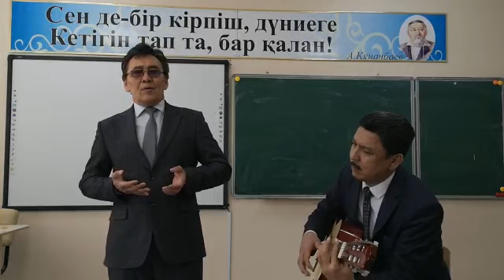Учитель казахского языка школы-гимназии 31-Нурбек Абадилов! г Нур-султан "Айттым сәлем,қалам қас"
"Айттым сәлем,қалам қас". Музыка и слова Абая Кунанбаева . Исполняет Учитель казахского языка и литературы школы-гимназии № 31 , г Нур-султан , правнук Шакарима Кудайбердиева - Нурбек Кабыкенович Абадилов! Аккомпанемент- Есболат Узакбаевич Аманжолов ,учитель физики школы-гимназии № 31.